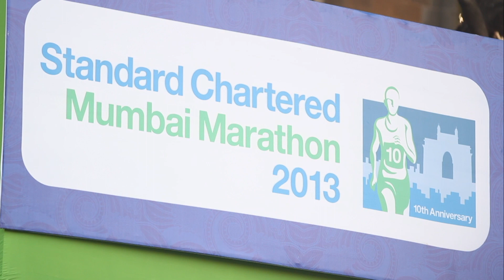Tara Sharma - Mumbai Marathon 2016 | Standard Chartered Run For A Reason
Tara runs the dream run of the Standard Chartered Mumbai marathon every year and raises money for Cancer Patients Aid Association CPAA and other causes though her run. The marathon is a great platform to RunForAReason and also to stay fit. In this video Tara looks forward to the SCMM 2016 and also shows footage from previous SCMMs showing the causes people support, the wonderful atmosphere, and the celebs who take part like Rahul Bose, Jon Abraham, Anand Mahindra and Vivek Oberoi, who feature in this video too, and the importance of inculcating the value of exercising and fitness in kids and the youth too. She also mentions how yoga and other forms of exercise help in her training too.